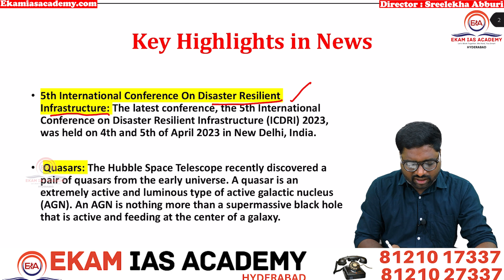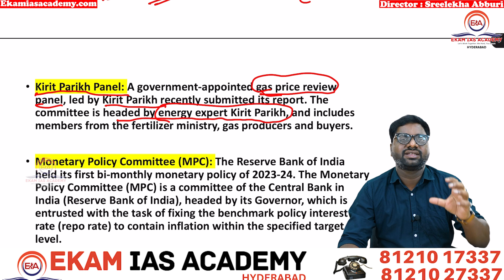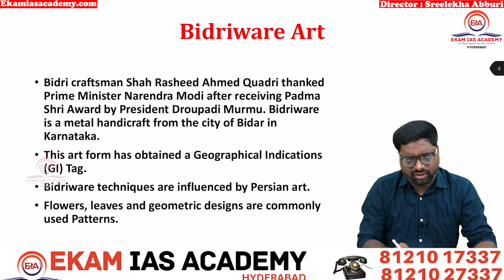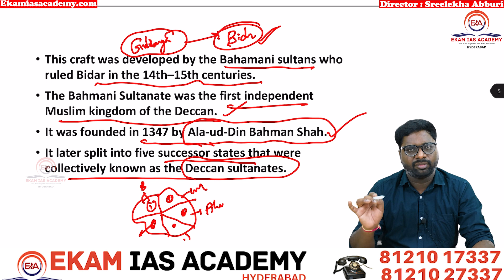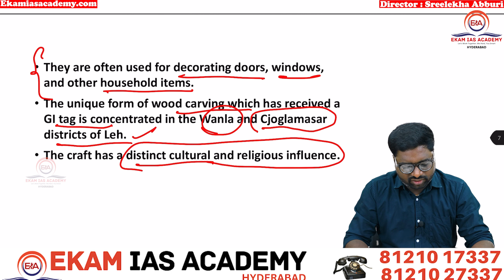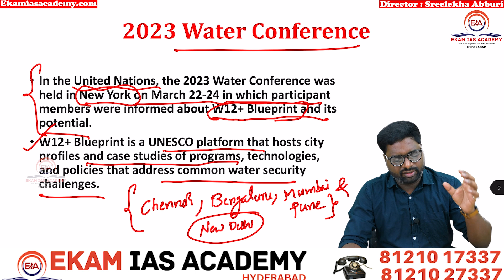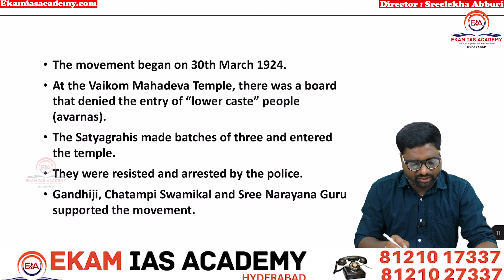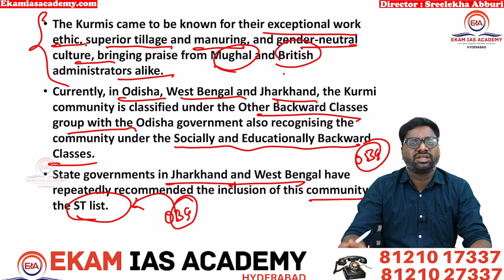Daily Current Affairs in Telugu || 08 APRIL 2023 || By Shivan Sir | For UPSC